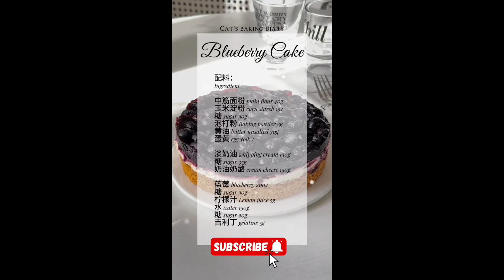طردني ابوي من البيت اخر الليل و هذا اللي صـ .ـار